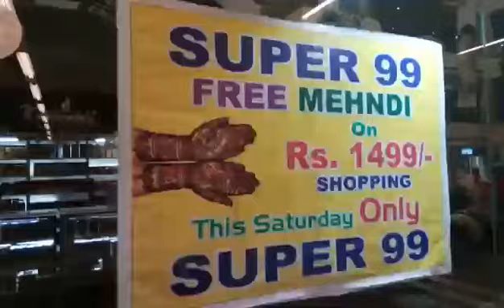Customer Review @ Super 99 Store